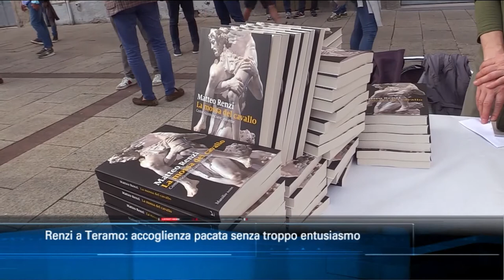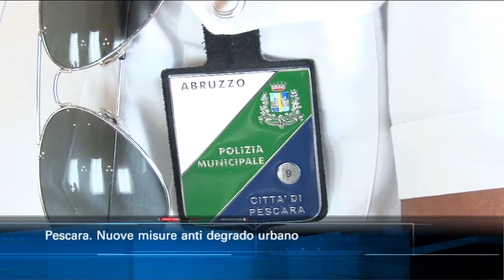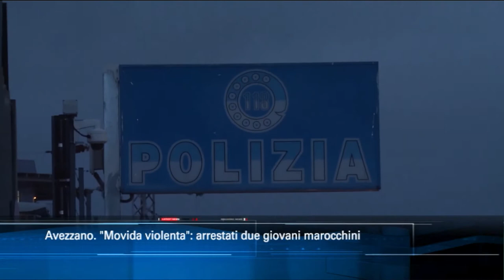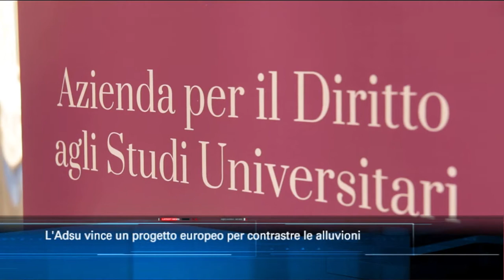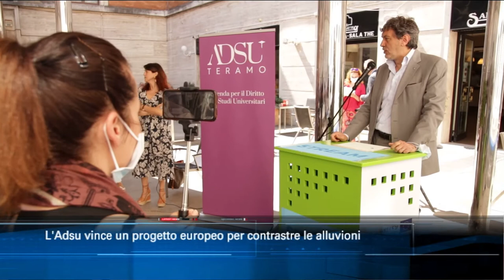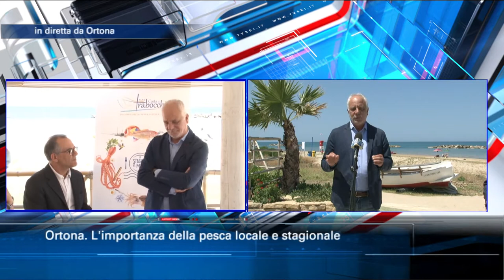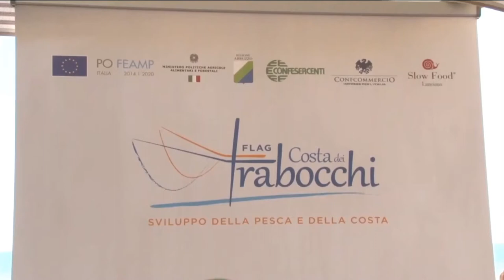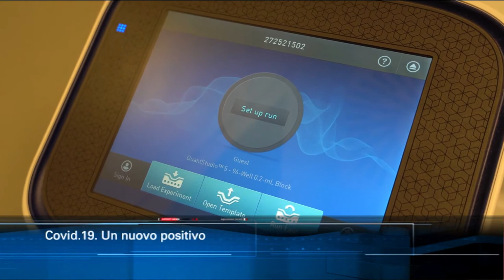TgSei edizione delle 14 di venerdì 26 giugno 2020